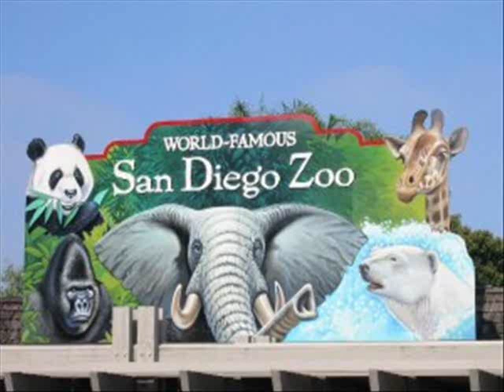San Diego Zoo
Came here and you will have an expierence you will never forget! A lot of wild animals are living in this zoo from the small nine banded armadillo to the mighty elephant! Enjoy your visit!
Subsribe comment and like!